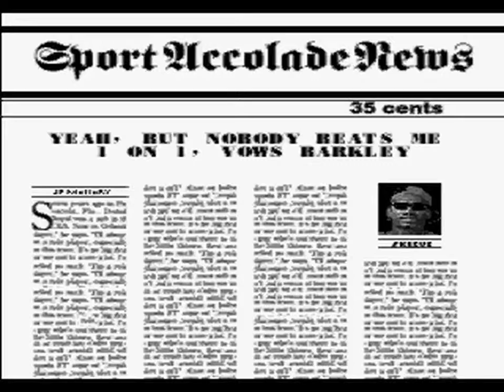Barkley Shut Up and Jam! 2: Torunament Mode Part 7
Taking out Spider in Philly where Sir Charles NBA career started. Next and final stop, Phoenix.